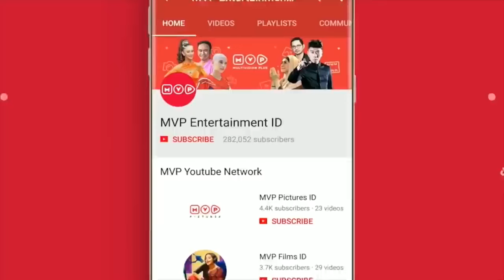Rahasia Hati Episode 7 Part 2 - Bunga Citra Lestari Tommy Kurniawan